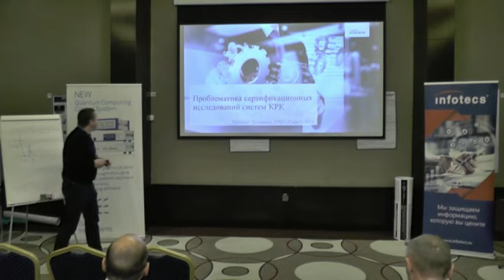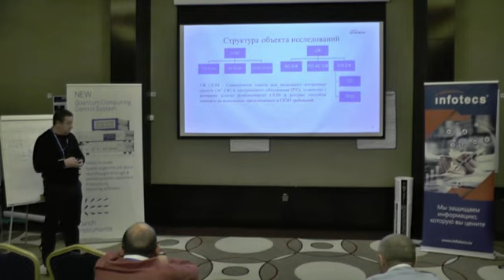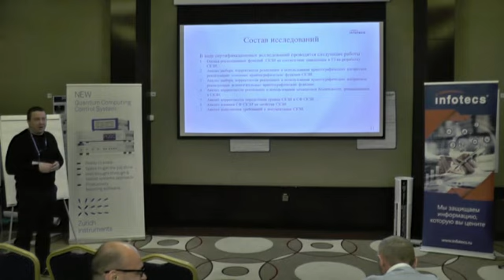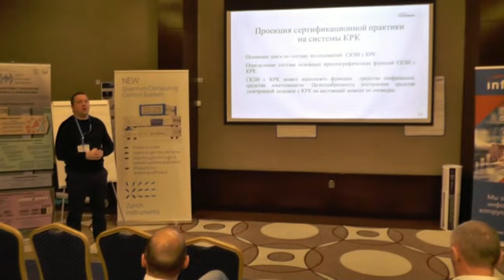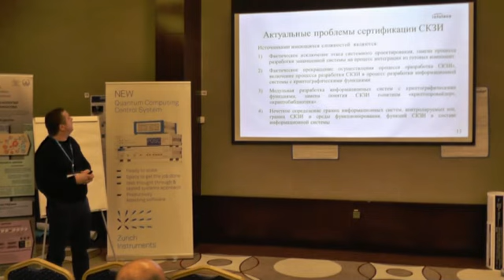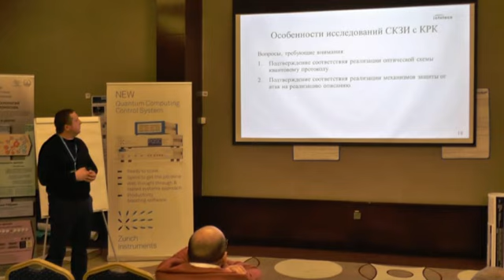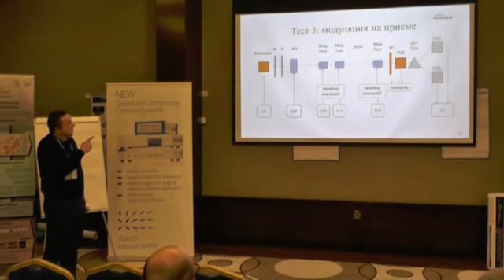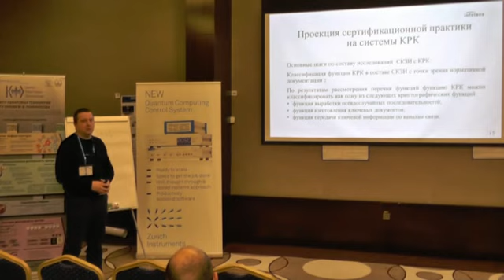Е. Дуплякин "Проблематика сертификационных исследований систем КРК"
В докладе рассматриваются практические аспекты и актуальные проблемы сертификации СКЗИ, и проекция этих данных на сертификацию готовой к эксплуатации системы КРК. Доклад был прочитан на Второй российской школе по квантовым технологиям.